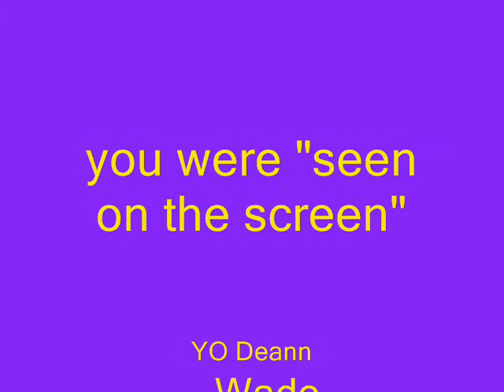MY TRIBUTE TO Camp Unalayee 1987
FIRST CAMPMOVIE EVER ? Its my old Super-8 (no sound).Transfered straigt from screen to my Sonydigital videocam. So I can and will increase focus 8-10 % more with the right equipment.
Now get yourself a huge towel and sit down. Enjoy HO !  YO  Thomas sends you a VOICE !!! (or 2)